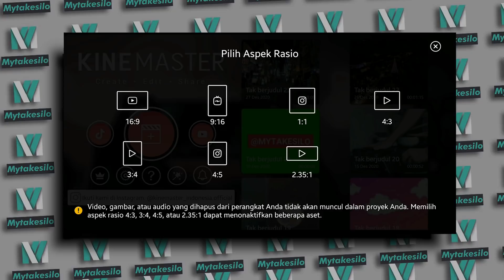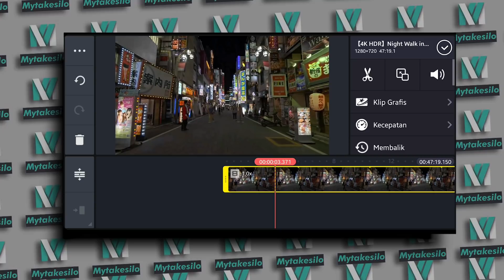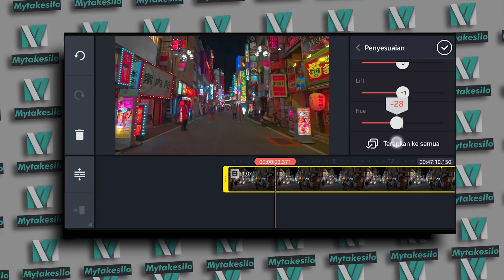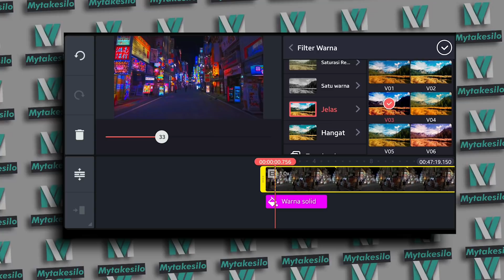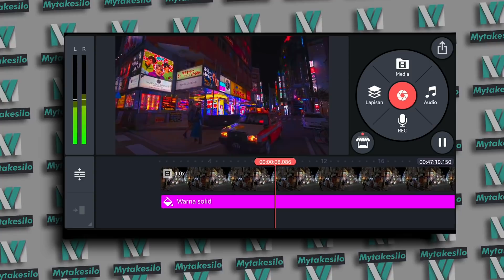SIMPLE BANGET ! Grading Video Cyberpunk di Kinemaster android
Aku harap video ini berguna , bermanfaat untuk kalian semua.

Enjoy tutorial.